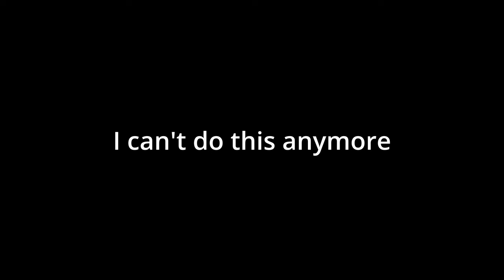The MOST PAINFUL stock grind experience ever | Mig-23M stock grind | War Thunder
The MOST PAINFUL stock grind experience ever I Mig-23M stock grind